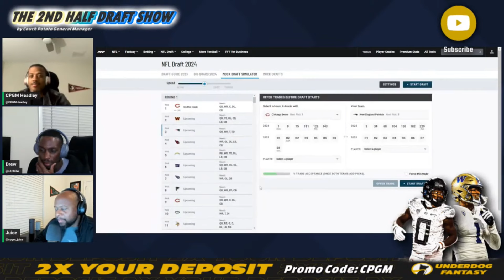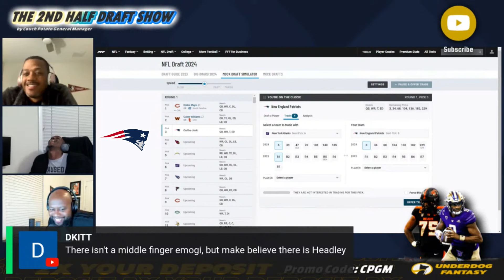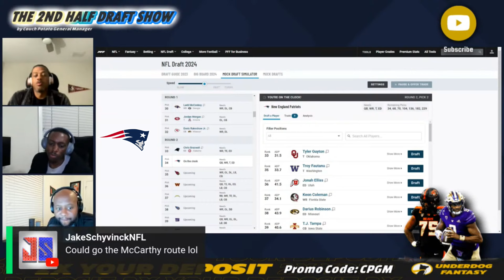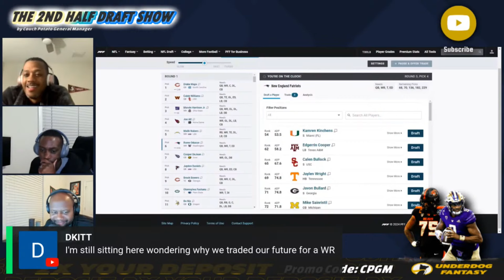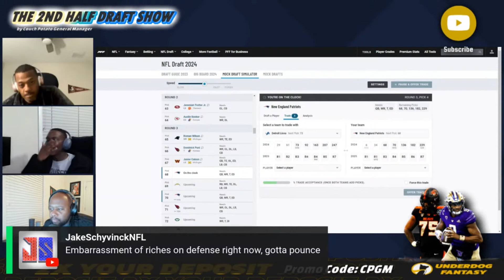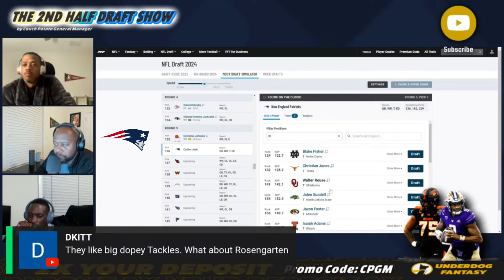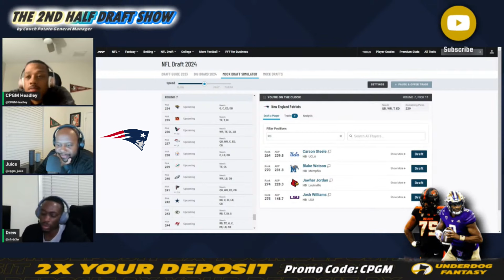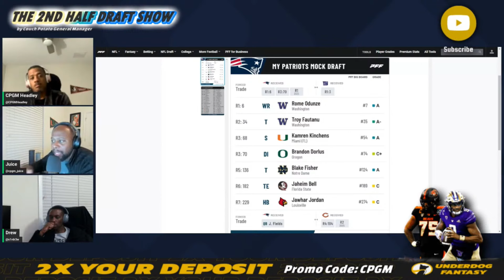7 Round New England Patriots Mock Draft | 2024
7 Round New England Patriots 2024 NFL Mock Draft

Another team with a new coaching staff and a clear need at the quarterback position. What shall we do in this New England Patriots 7 round mock draft considering the existing roster isn't exactly primed to accommodate an inexperienced signal caller? Conventional wisdom suggests that with the 3rd overall pick you get your quarterback and figure the rest out late but that isn't exactly a fool proof plan either. Either way, during the 2024 NFL Draft and in this mock draft it is imperative that the New England Patriots come away with an upper echelon receiving threat and address it's offensive line. While the defense is in better shape it too needs attention and we intend to do so in this Patriots 2024 Mock Draft. Patriots 7 round 2024 Mock draft. 2024 NFL Mock Draft. 2024 7 round nfl mock draft.